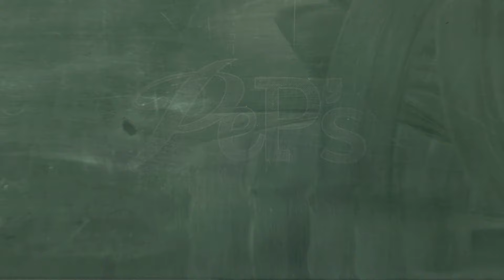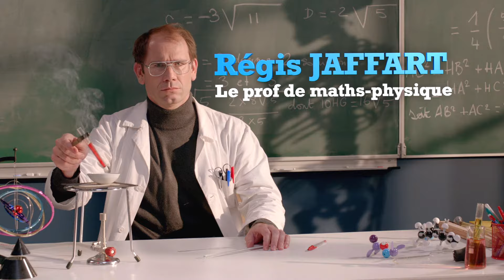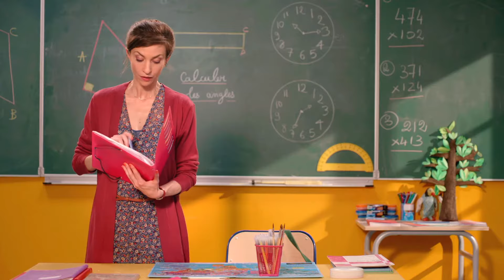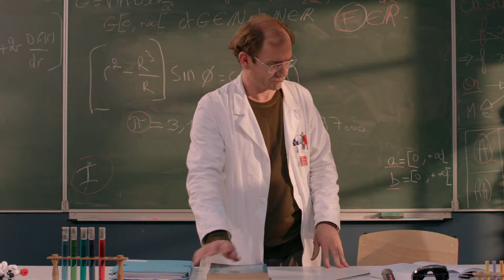PeP's - parents, élèves, profs - Compilation 67 - Les profs 29